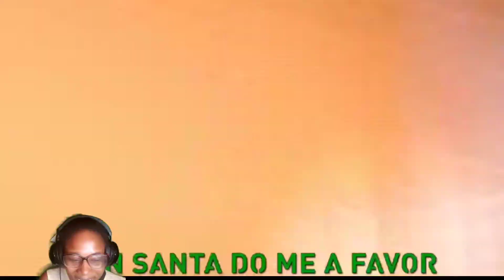The Fandoms Have Come for X-Mas!! | [SFM] Horror Holiday Christmas Song | Rockit Gaming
Hey everyone itz your favorite puppet ItzFemaleMarionette1 Fazbear and welcome back to another reaction video!